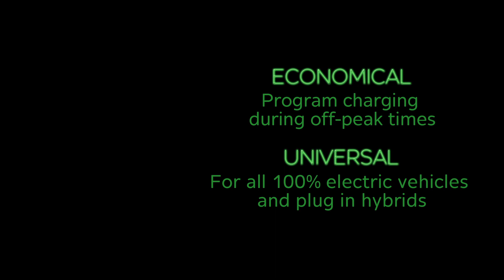Schneider EV Link Wallbox Residential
Find out how you can charge your electric vehicle ten times faster!  Also save big on power costs with Schneider EV Link Wall Box, installed by McIntosh Electrical